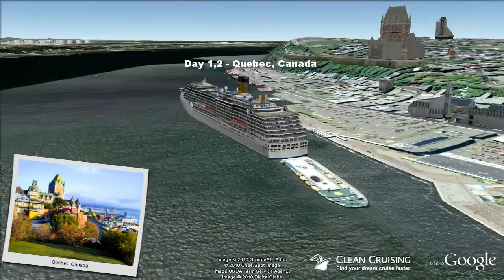Costa Atlantica video "14 nt Canada USA Bermuda " ex Quebec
- This virtual cruise video provides an aerial "birds-eye" view of the ship visiting each port along the way - a world first and a must for anyone planning a cruise! Follow the cruise route in Google Earth and discover a rich 3D scale model of the Costa Atlantica cruise ship.  Get inspired about your next cruise holiday and be sure to share it with friends.